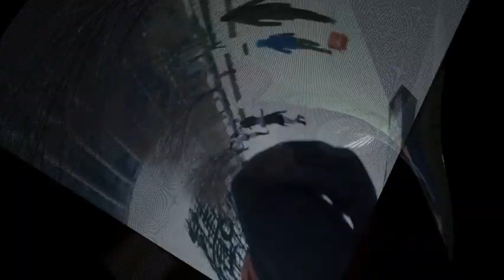I Wish I Could Break Your Heart